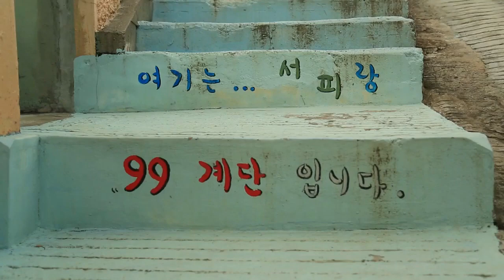다큐멘터리 영상, Documentary - 통영 서피랑 풍경(드론영상)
1만개 이상의 다양한 컨텐츠들을 목록별로 구분하여 재생목록에 정리하였습니다.